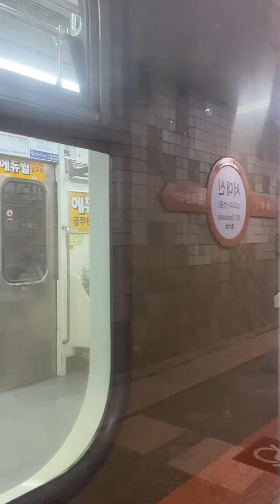노포발 다대포해수욕장행 구형 열차 도착,출발